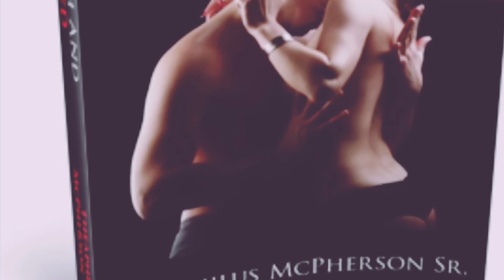Why Men Cheats 3 C’S?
These are the three C’s why men cheat